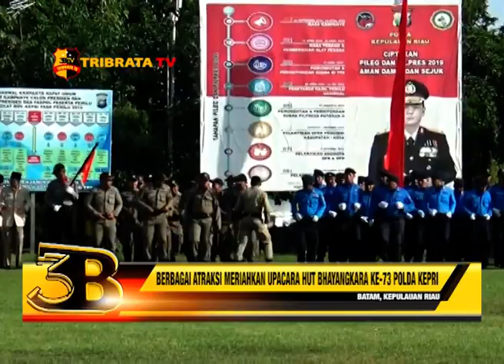BERBAGAI ATRAKSI MERIAHKAN UPACARA HUT BHAYANGKARA KE-73 POLDA KEPRI